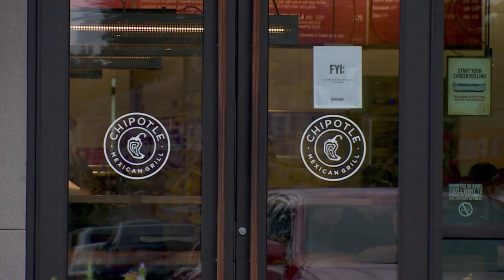Chipotle introduces carne asada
The new protein will be here for a limited time.